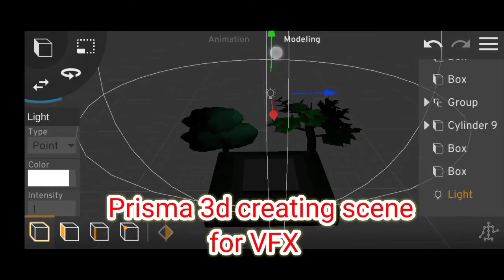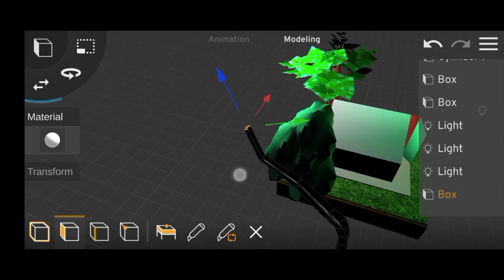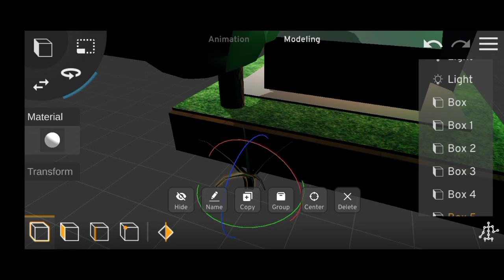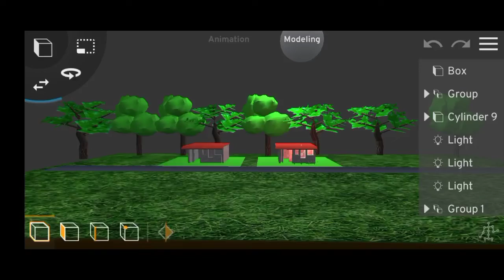prisma 3d VFX scene@ZAF TV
vfx artists react
behind the scenes
visual effects
shot breakdown
cgi
vfx breakdown making of
green screen
free stock footage
Vfx 3d background
scary animated stories
my story
my story animated
Animated stories
cartoons for kids
baby songs
urdu fairy tales
reaction
new best vfx video editing app for android
Vfx video editing app
background video
3d background video effects hd